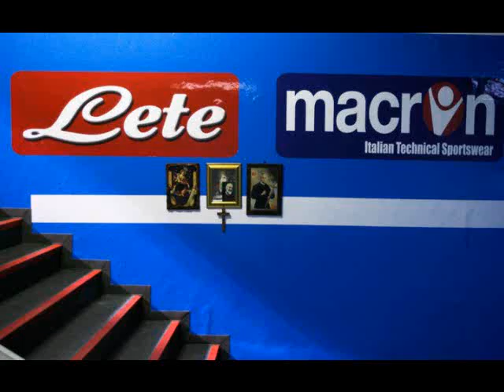grazie ragazzi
tributo di foto inedite al calcio napoli